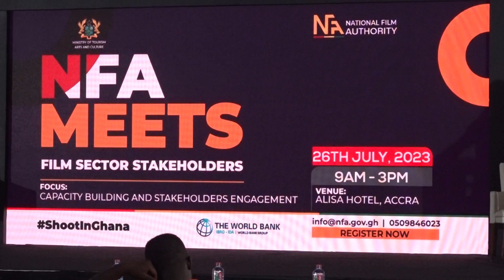GOOD NEWS FOR GHANA FILM MAKERS, NATIONAL MOVIES AUTHORITY